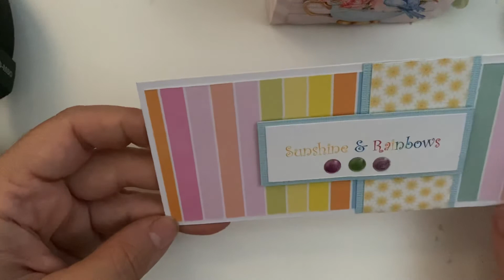Happy mail from CraftySue519